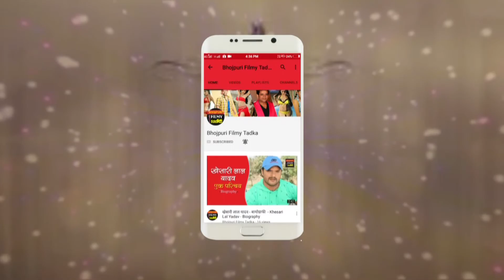प्रियंका पंडित की भोजपुरी फिल्‍म ‘संस्‍कार’ का मुहूर्त